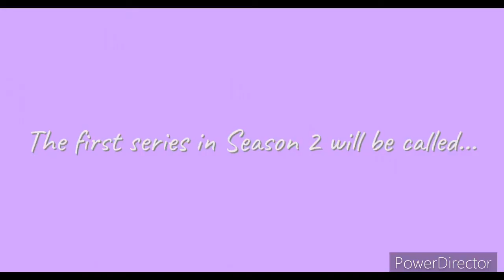Lumos Podcast: Season 2 Trailer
Hey, guys!  We’re planning to be back very soon!  We don’t have a specific date yet, but we’ll keep you all updated!

Lead with Love, Kindness, and Compassion.

“In a world full of Umbridge, be a Fred and George.”